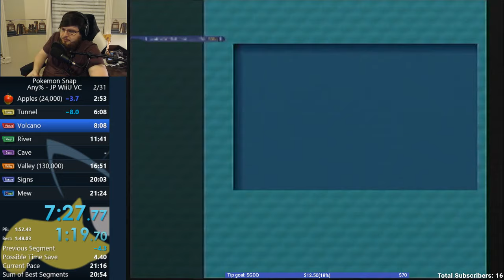Pokémon Snap any% JP WiiU 20:56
Current World Record! For the First time, I have a real WR in any%, though its cheapened by the fact that I'm the first top level runner to play on the faster JP version. But its official!